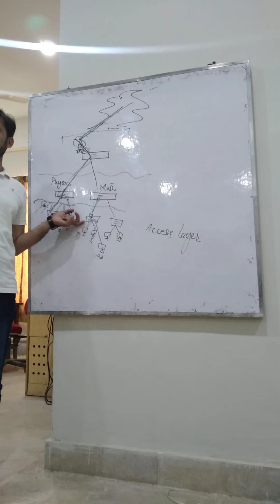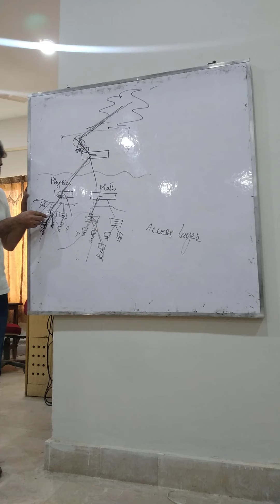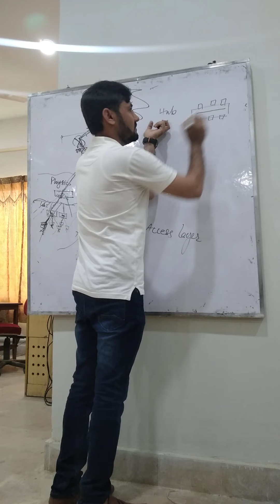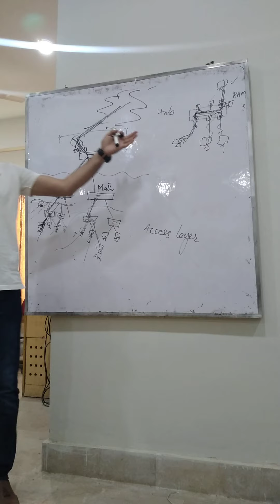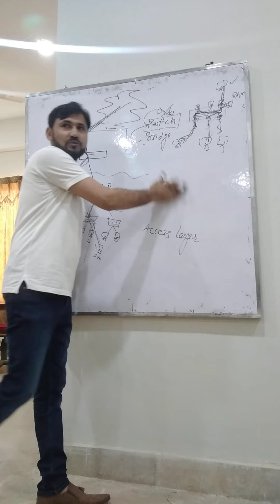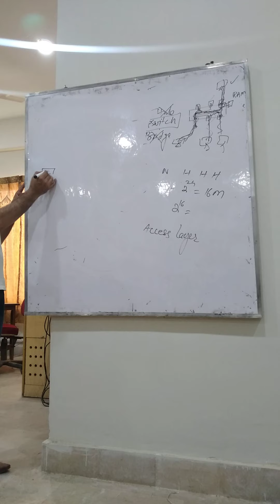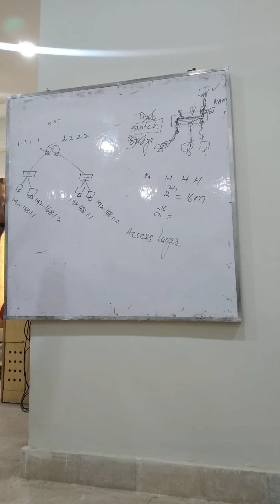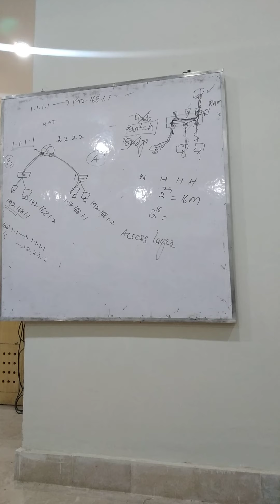Network Security | Lecture#4 | Part 4 of 4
Ph.D. Computer Science 2nd Semester Gomal University Dera Ismail Khan, KPK, Pakistan.
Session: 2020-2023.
Subject Name:  Network Security
Instructor: Dr.  Ijaz Khan Sahb